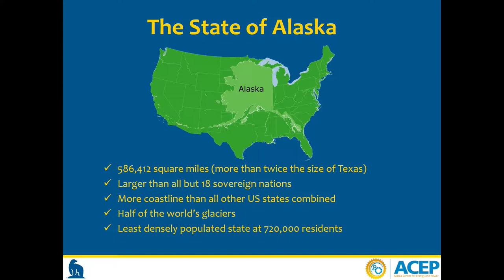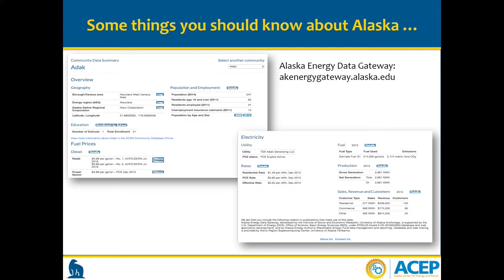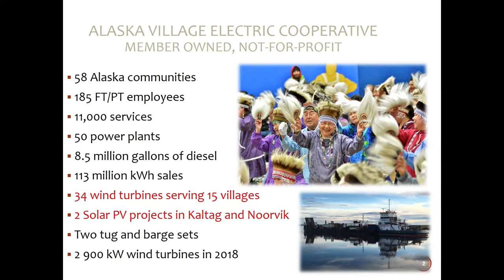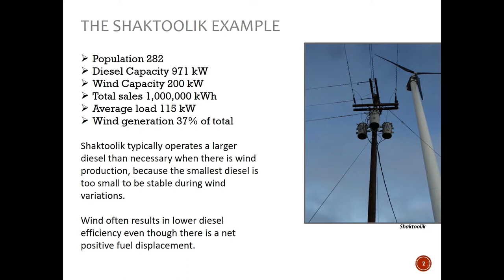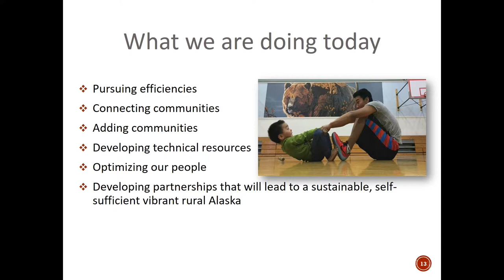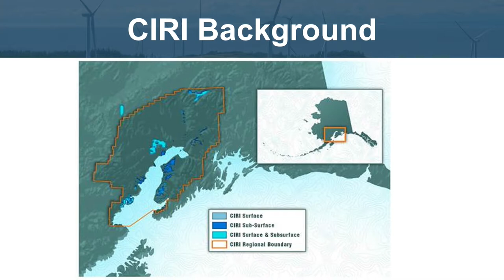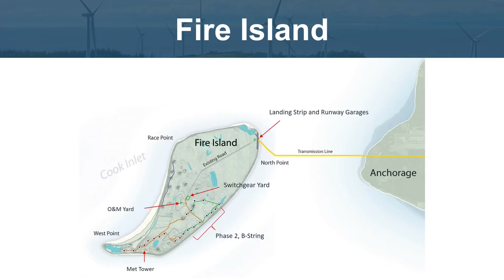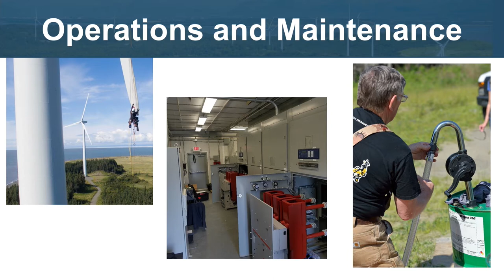Success Stories from Alaska - Renewable Energy in Remote and Indigenous Communities Symposium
Panel #1 from the University of Saskatchewan's Renewable Energy in Remote and Indigenous Communities Symposium on September 5, 2017.
Gwen Holdmann, Director, Alaska Center for Energy and Power, Fairbanks, Alaska
Ethan Schutt, Senior Vice-President Land and Energy Development, Cook Inlet Region Incorporated, Tok, Alaska
Meera Kohler, CEO, Alaska Village Electric Cooperative, Anchorage, Alaska
Moderator: Gary Merasty, President and CEO, Sage Power

We're bringing together government, academic, industry, Indigenous and community stakeholders to develop best practices for transitioning to renewable energy in remote locations.